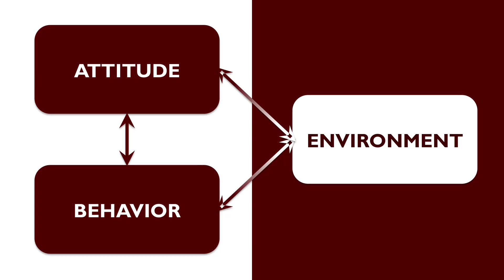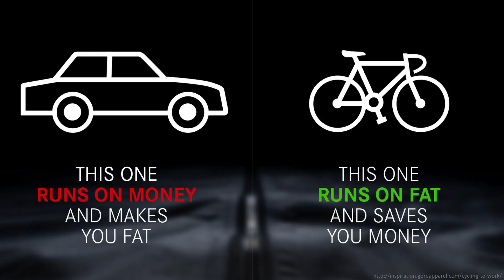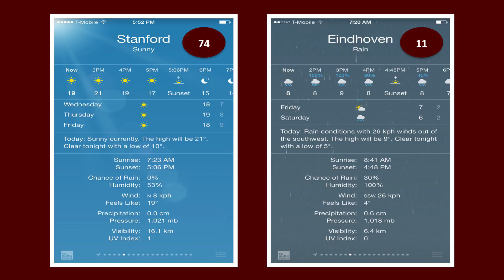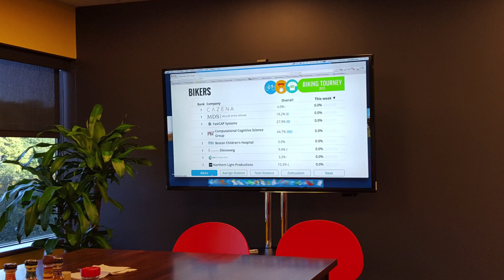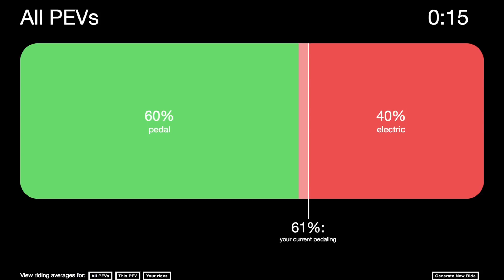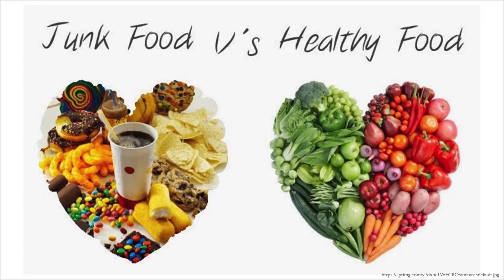Transcending instincts: crowdsourced data can fix your motivation | Agnis Stibe | TEDxRiga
We often don't have problems with defining our goals, but we have problems with getting there. Agnis shows us how socially influencing systems can help in transforming our lives. Improving our health and well-being, preferring eco-friendly choices will be so much easier once we become aware of others succeeding on their way to the same goals. Dr. Agnis Stibe is a Sociotech Designer at MIT Media Lab. He has worked for a number of Fortune 100 companies such as Hewlett-Packard and Oracle. Dr. Stibe has twice been recognized by the Minister of Education and Science of Latvia for his long-term creative work.
Agnis envisions future Persuasive Cities that are encouraging healthy and sustainable routines. He believes that our world can become a better place through purposefully designed urban spaces that successfully blend technological advancements with human nature. His research is built upon socio-psychological theories to design Socially Influencing Systems (SIS) for health behavior change at scale. Agnis is an active member of persuasive technology community, frequently speaking at annual conferences and effectively collaborating with industry. This talk was given at a TEDx event using the TED conference format but independently organized by a local community.